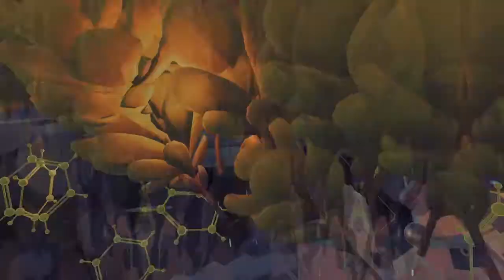Mind Expanders Microdose Sessions - Vol 1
Just a quick mix I made to test a few new settings